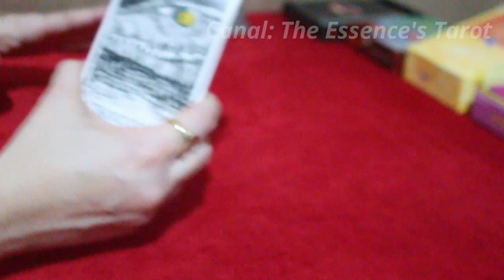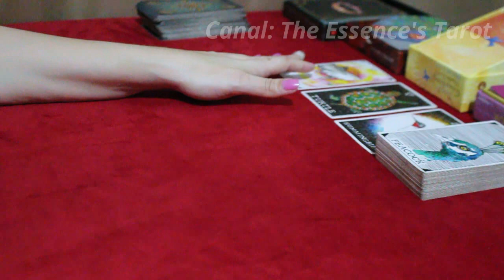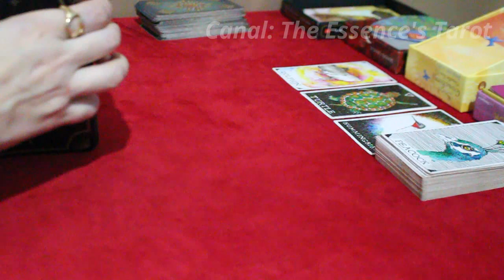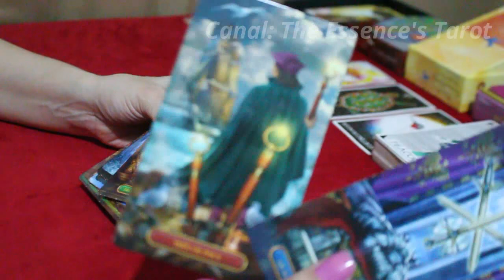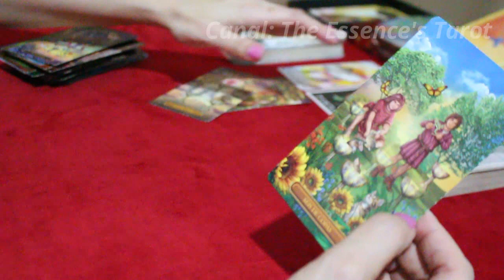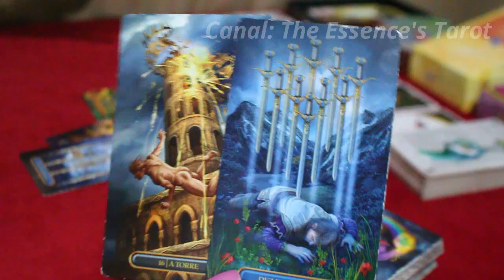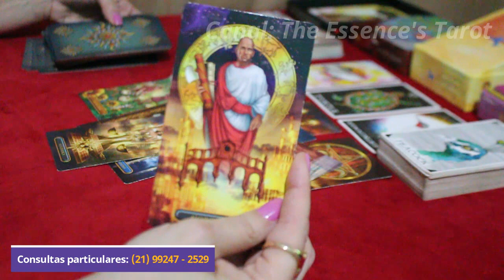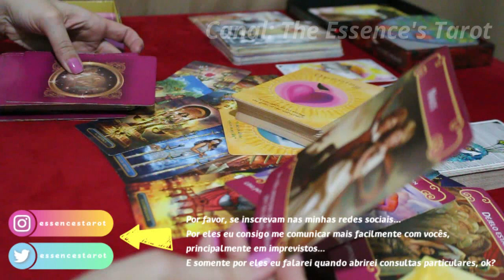AQUÁRIO ♒️💖 // AMOR 💖 - TE AMA, MAS TEM VERGONHA... 🙈💖QUEM VAI DAR O PRIMEIRO PASSO? 🙊🌞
♒️💖 Tiragem de tarô de romance (amor) para o signo de Aquário.

* ORÁCULOS *

* Lovers Oracle